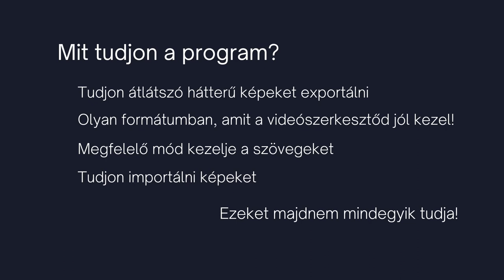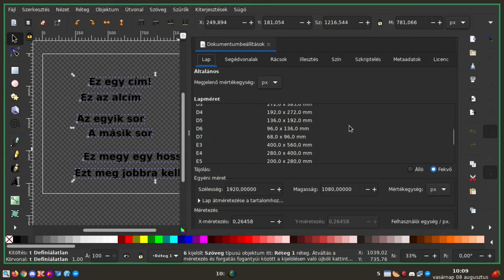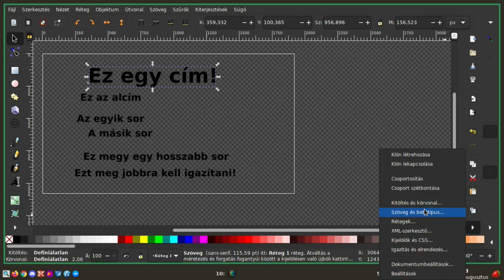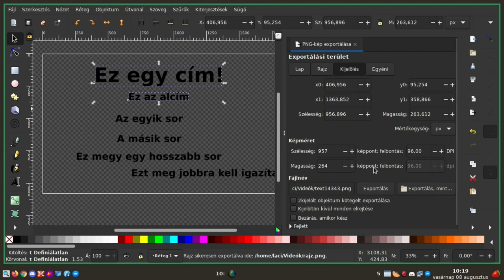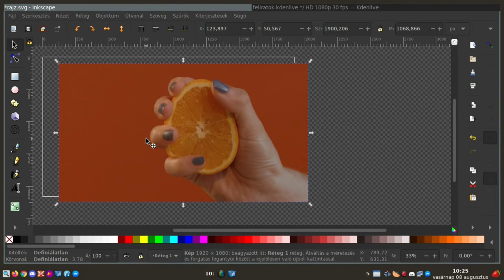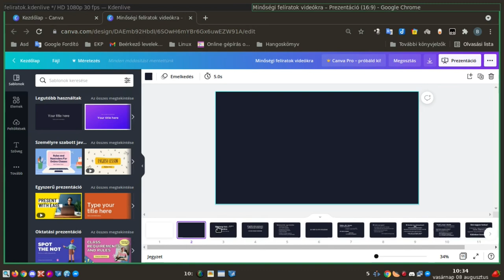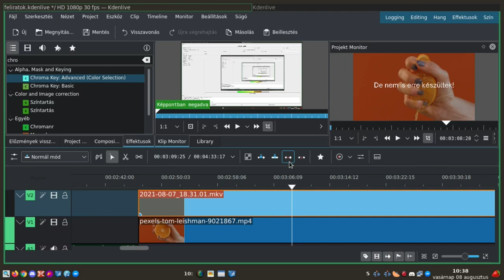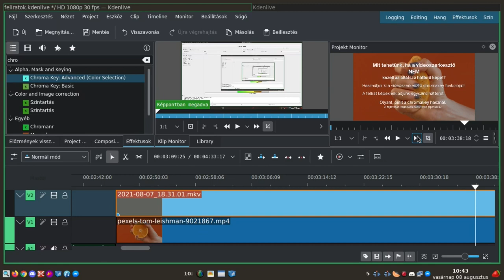Feliratok videókhoz - egyszerűen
A mai Magyar Linux Videóban a kényelmes, gyors és jól igazított videó feliratokról lesz szó. Legyen akár statikus, akár animált felírat ezekkel a módszerekkel gyorsan megoldhatod a feladatot.

A felvezető szöveget a oldalon szerkesztettem, az ingyenes megoldásokkal.

Jó Linuxozást!